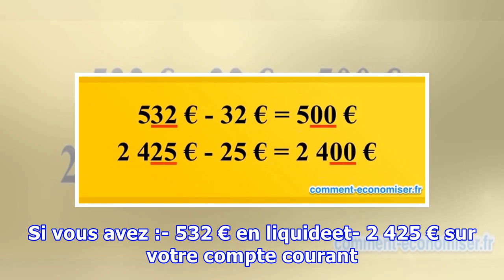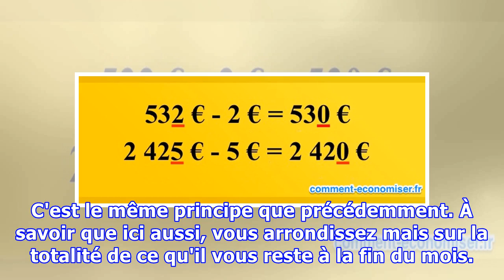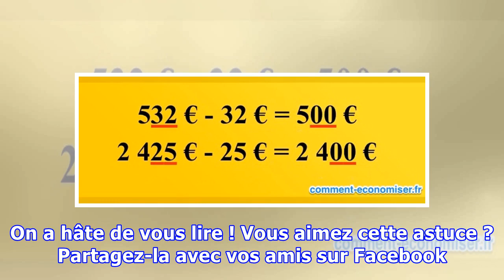Voici une Astuce Géniale Qui Va Vous Apprendre à Économiser de l'Argent Facilement.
"Si seulement je pouvais arrêter de dépenser de l'argent sur des choses dont je n'ai pas besoin, je pourrais m'acheter plein de choses utiles !"Si vous aussi, vous avez déjà pensé ça, alors cet article est fait pour vous ! Voici une astuce simple et efficace pour économiser de l'argent rapidement. N...